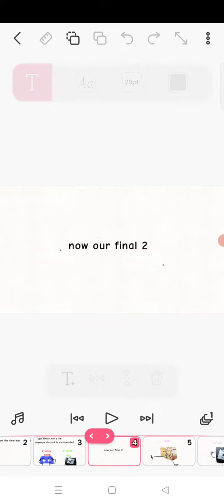channles mini ep 4 (4)